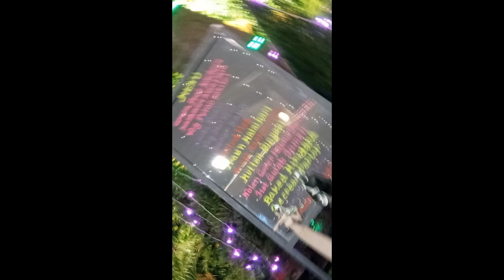Reception Party Mini Vlog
@Ganguly Rannaghor
Disclaimer_
Fare use is is a use permitted by Copy right statute that might other wise be infringing . Non -Profit , educational or personal use tips the balance in favour of fare use